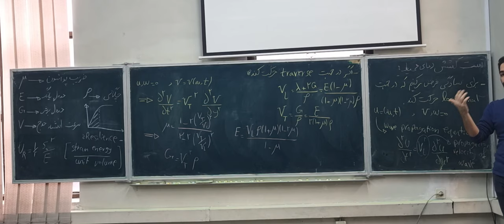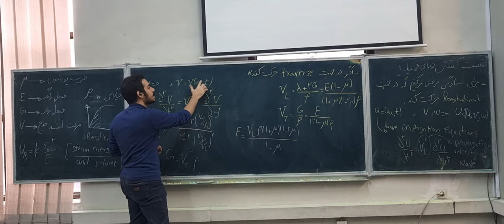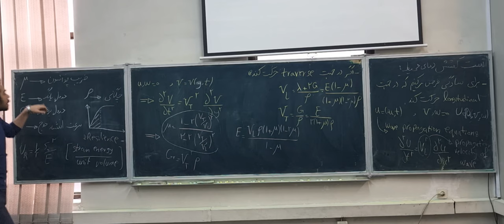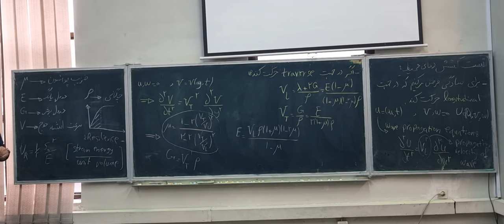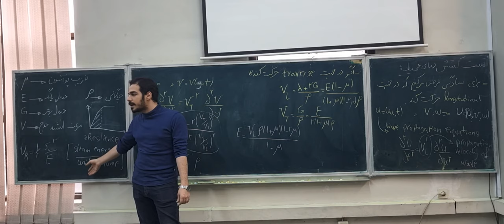The fourth video of the tensile test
The video lecture on tensile testing by Makan Mahmoodi is now available.